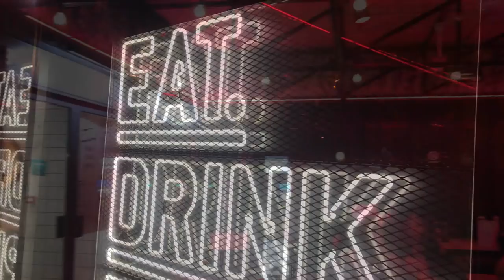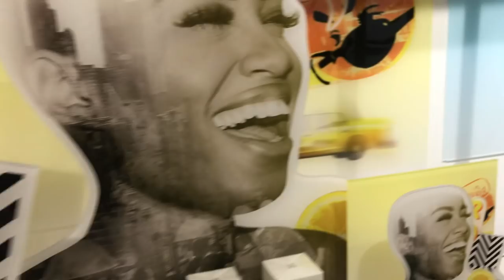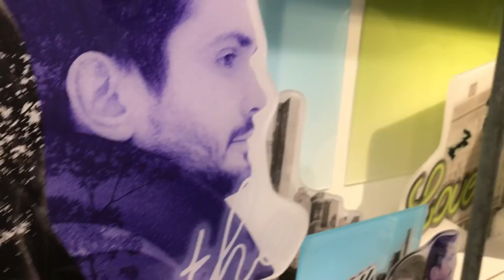I went to a"Kierin NYC" Perfume Event in LONDON vlog!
The closing date for the giveaway mentioned in this video is the 26th of April! I will then choose a winner at random and send them out the sample set.

Kieren NYC's website for more info on the perfumes.

Thanks again to Mona, Diddier and the Kieren team for a fun evening.

Happy Sniffing!! :)